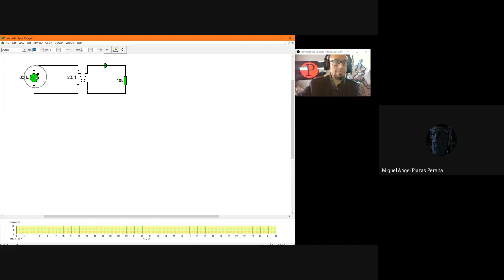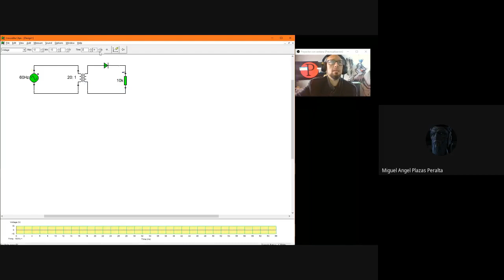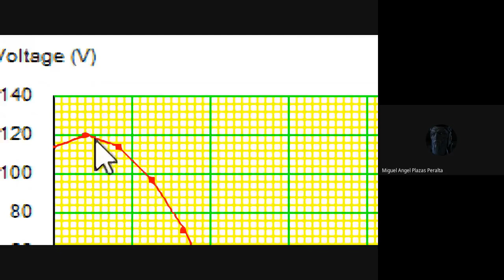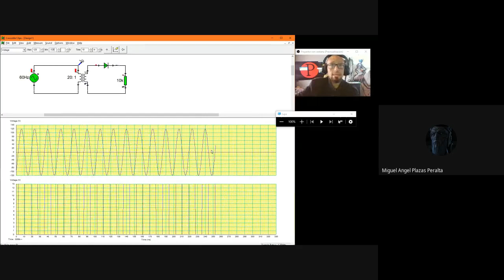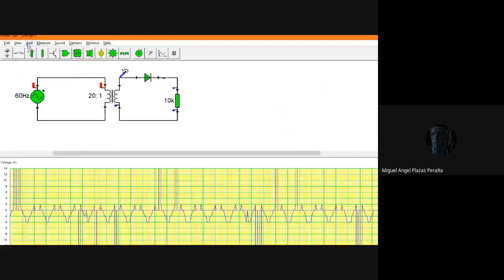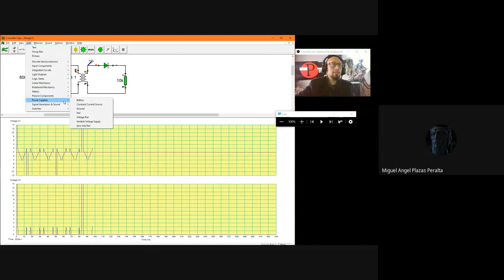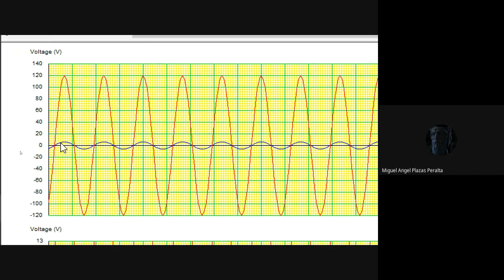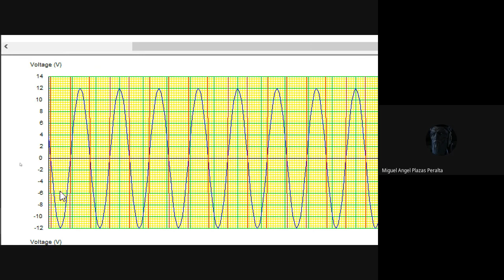Emulación 2 - Circuito Un (1) solo Diodo